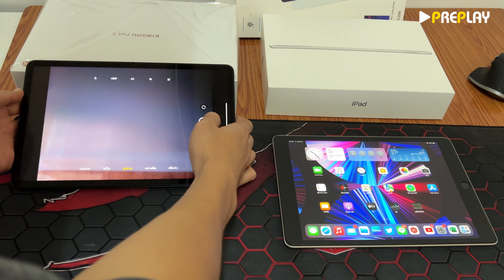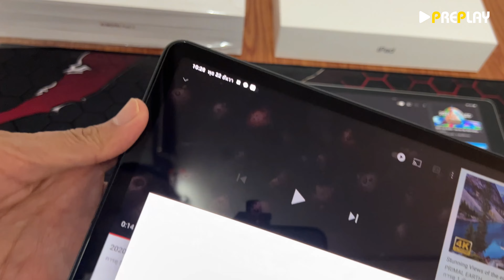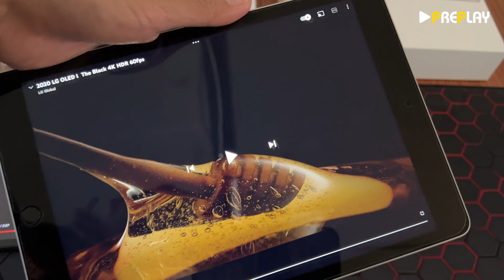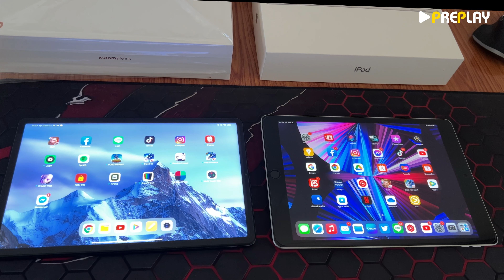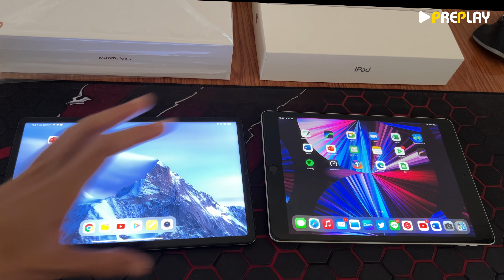รีวิว iPad Gen 9 VS Xiaomi Pad 5 ข้อดี ข้อเสีย จากผู้ใช้งานจริง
มาแล้ว ลำดับตามราคา  ตัวคุ้ม POCO จาก Xiaomi  และ แท็บเล็ต Xiaomi
Redmi Note 14 งบ 4990 ใหม่ ปี 2025

POCO X7 ใหม่

ใหม่ POCO X7 Pro

Shoppe 📌
1) POCO C65

REDMi pad 11

รวม iphone และ iPad 2025
พิกัด iPhone 13

พิกัด  IPad Air 6 จอ 11 ตัวแรง M2

IPad Air 6 จอ 13 ตัวแรง M2

Mini 7 รุ่นใส่ชิม

ipad Gen 9 งบ9000

Ipag gen 10 11000